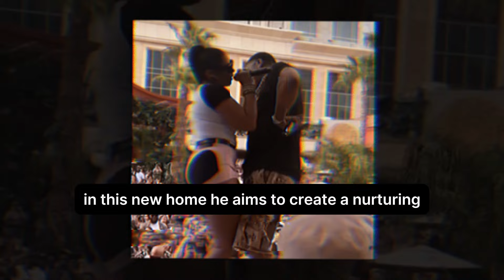Nelly Surprised Ashanti With A New House In Awaiting For The Arrival Of Their New Baby